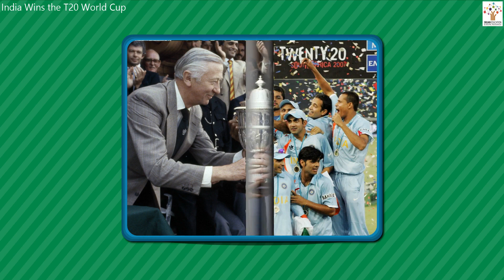India Wins the T20 World Cup - English Story I Bedtime Story I Kids Stories I Animated Stories